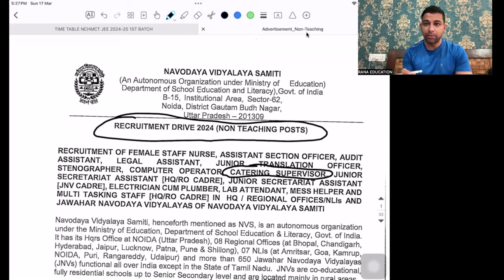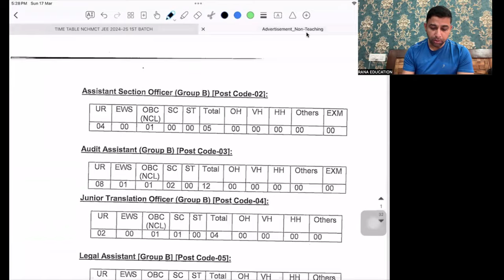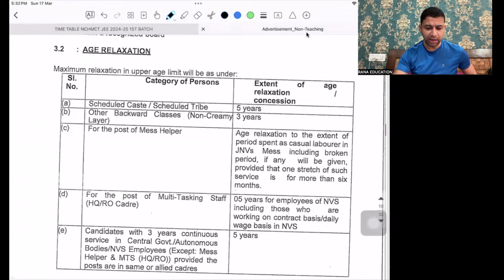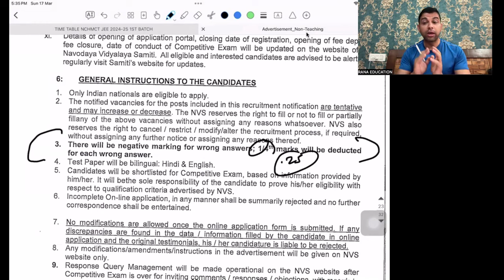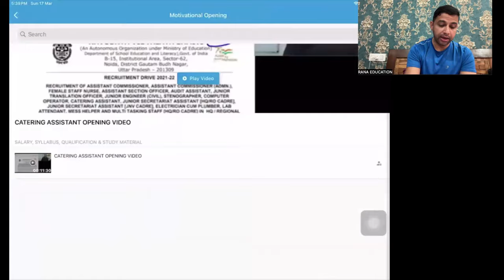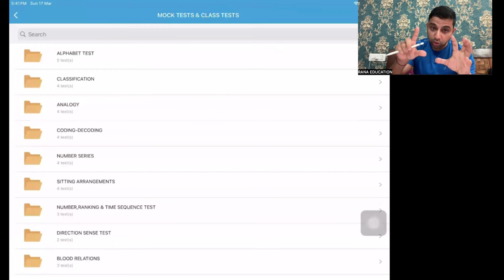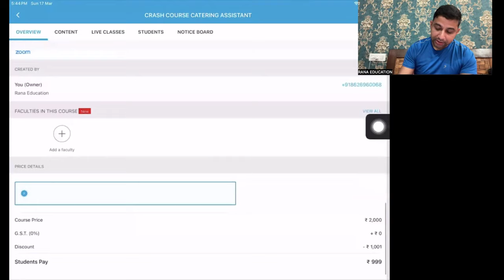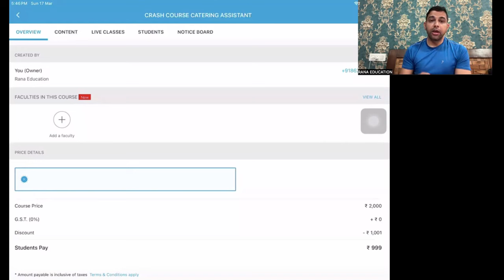NVS 2024 Catering Supervisor Course ❤️ Catering Supervisor study material Videos, PYQs, Mock tests..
Hello Everyone,